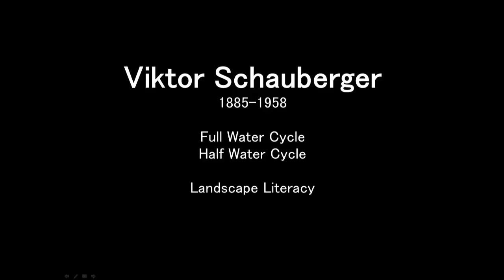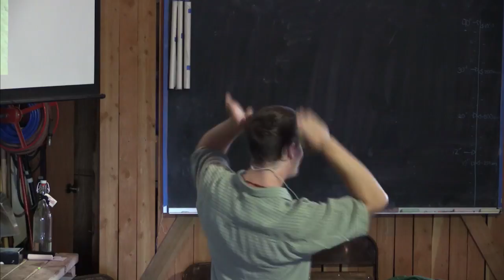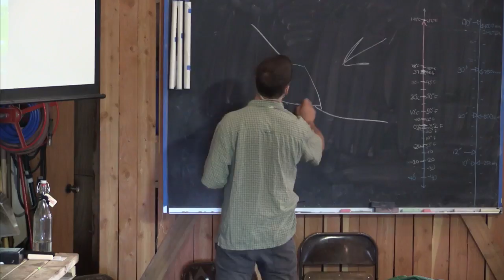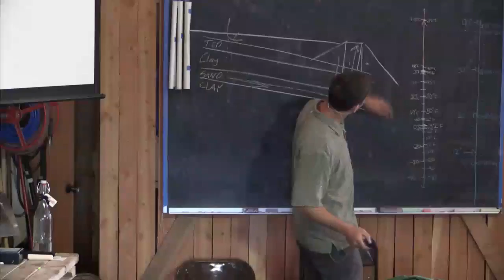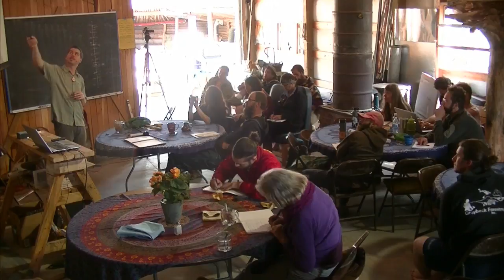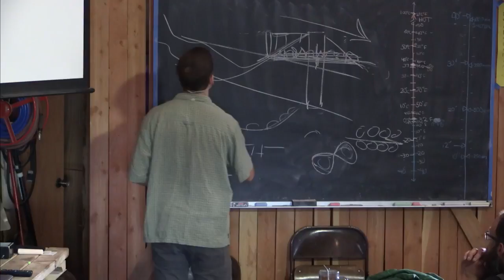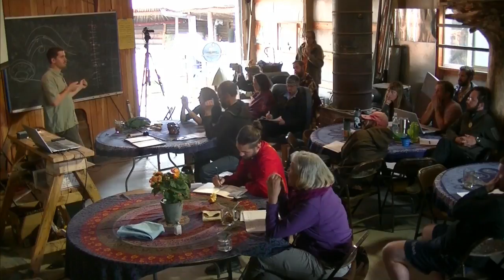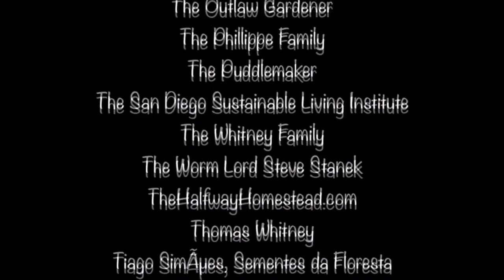Zach Weiss permaculture presentation: water retention landscapes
This is part of the 100 hours of video from the 2017 permaculture design course.

Viktor Schauberger and the full water cycle (and half water cycle). Soils to hold water vs. hydrophopic soil.  Fungi/fungus and bacteria in the soil.  Floods and flooding.

Plato on soil and climate.

The water cycle of the planet repairs our carbon dioxide problems.

Tamera. A Sepp Holzer project. Creating lakes and ponds in a desert.  6 to 12 inches of rain each year.  From desert to beautiful, water rich landscape.

Flow forms.  Building ponds high on the landscape vs. low on the landscape.

Sepp Holzer's thoughts on "theory criples" and "analysis paralysis":  "if it had gone into the study phase, it would have never happened."

Info on the Krameterhof.  How Sepp Holzer was thought to be crazy.  Scrub land for pines turned into 72 ponds and lakes with aquaculture.  Now a productive farm.  "Water is the ultimate capital of any farm."  Terraces.  Revitalizing.  Terraces vs. swales.  Growing wheat.  Terraces never on contour.  20 to 24 inches of rain per year.  A pine/conifer system is going to collapse.  Sepp was fined for removing pines/conifers.  Average temp is 45 degrees F.  Rocky.  Highest point is 1500 meters. "The siberia of austria."  Flow of water, life of water.  Aquaculture food for the fish. pond plants.  shallow ponds vs. deep ponds.  Fish go deep in the winter.  Textured habitat protects small fish.  Pond shapes.  Productive eco systems.  Rocks are solar collectors to be a thermal battery.

Biotope ponds. Algae issues and nutrient. Issues with corners. Crawfish, sheep, pigs, fish, cattle crawfish will be 50% of animal revenue.

The monk pipe to set pond water level, or drain the pond to harvest the crawfish. Vortexing water for oxygenation.  Heating or cooling water.

Growing cherries vs. mushrooms.  harvesting.  Swiss cone pine as a crop.

Animal shelters made from logs.  "Earth stables" facing east so the animals want to get up and go work in the morning.  Animals to be working for you.  Stone root cellar for food storage.  "earth cellar" would keep ice until august.

Krameterhof herb garden. Ponds. Natural swimming pools.

Sepp Holzer project: vivencia dehesa in spain.  Very hot summers with a lot of wind.  Very dry. 16 different ponds and lakes.  "Impossible", "salt water".  Reversing desertification.  Oak trees. Not a sealed pond or lake - using a technique of putting a key in a dam.  Reducing evaporative losses.  Earth cellars.  Tours and wildlife. wetlands in a desert.

NRCS soil profiles. Sediment ponds.

Vovkivka project by zach.  Family homestead with potential for eco tourism.  Used to be a wetland.  Least earthworks for greatest value.  Dealing with excavator drivers.  Preparing for litigation using civil engineering specs. Some projects bring in a geotechnical engineer.  Compacting the dam in layers.  When to do a perc test.  Finding the impermeable clay layer.  The spring is 4 gallons per hour.  Oversized rock spillway.  Preparing for the thousand year flood.

The final product should not look like the design. Core samples. Test slices. liners. bentonite liners.  Sealing a pond with pigs.  baffle plates.  Vehicle crossings on the spillway.  Oxygenating water for fish. ram pump vs. an electric pump.

Holzerhof is hotter and drier.   Nuts, fruits and food everywhere with almost zero management.  Creating a spring with a "spring terrace" - drinking water for the house.  5 liters a minute.  humus well.  Year round water from land.  Observation, earthworks leads to tree seeds germinating.  Grapes, nuts, pears, chestnuts, apples, corrilian cherry, sunflowers ...  resilient ecosystem.  Black walnut minimize allelopathy concerns.  Monoculture vs. the diversity of polyculture.  Save the seed from the best plant on the worst soil.  Natural beehive.  Natural care of honey bees.  Designing with property lines. "Nature is my lawyer."

University degree in ecology "I learned about all of the issues, but none of the solutions."

rainwater catchment systems. Scale of permanence. trees. keyline plow, rotational grazing.

Thanks to Dan Ohmann of The Grass-fed Homestead channel for helping me with the editing:

Julia Mason
Josh Phillips
wade L
Jason Hower
Bill Crim
Chris Holly
Doug Barth
James Tutor
Mark Allen
Kelton Mitchell
David Ingraham